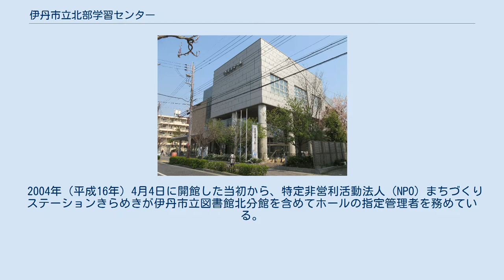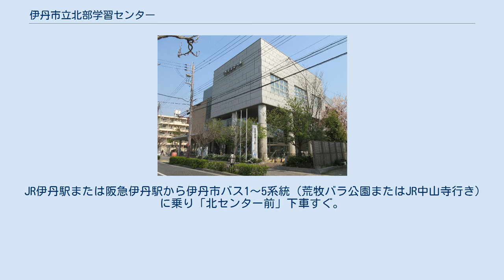伊丹市立北部学習センター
日本 」 兵庫県 」 伊丹市 」 伊丹市立北部学習センター 伊丹市立北部学習センター（いたみしりつほくぶがくしゅうセンター）は、日本の兵庫県伊丹市が市民の生涯学習を目的に設置している社会教育施設。
愛称はきららホール。
 1992年（平成4年）に開業した伊丹市立生涯学習センター（ラスタホール）が市内南部の南野に所在するのに対し、当施設は名称の通り市内北部（旧長尾村南部）をカバーする施設として2004年（平成16年）に開館した。
ラスタホールとは設置の根拠条例も異なり、同ホールの分館のような関係ではない。
 2004年（平成16年）4月4日に開館した当初から、特定非営利活動法人（NPO）まちづくりステーションきらめきが伊丹市立図書館北分館を含めてホールの指定管理者を務めている。
きららホールのようにNPO法人を地域拠点として設置された複合型公共施設の指定管理者とする方式は、2016年（平成28年）に開館した市内東部の神津交流センターでも踏襲されている。
 伊丹市立図書館北分館（いたみしりつとしょかんきたぶんかん）は、きららホールの開館当初から1階に設置されている伊丹市立図書館の分館。
ラスタホール内にある南分館（1992年開館）に続き、2番目に開館した。
市中心部の宮ノ前にある本館（ことば蔵）とは別に、分館独自でブログを開設している。
 本館と市内東部の神津分館が一般的な公立図書館の例に倣い月曜日を休館日としているのに対して当館は水曜日、南分館は火曜日を休館日に設定し、年末年始以外は市内のいずれかの図書館が開館するように配慮されている。
 貸し出し条件等は本館に準じるため、伊丹市立図書館#利用案内を参照のこと。
 JR伊丹駅または阪急伊丹駅から伊丹市バス1〜5系統（荒牧バラ公園またはJR中山寺行き）に乗り「北センター前」下車すぐ。